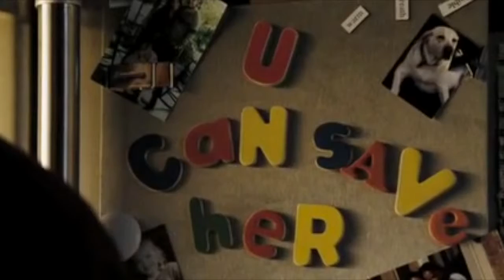Clout Climax | vault mix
video tracklist:
Deja Vu
Scarface
The Jacket

audio tracklist:
Nas - Deja Vu
Leon Vynehall - this is the place
Archy Marshall - Dull Boys